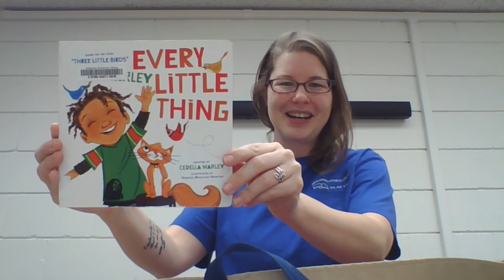What's In My Bag?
It's time for a guessing game. Practice letter and sound recognition with this short song. After this video, see if you can replicate it at home. Take turns putting items in a bag or box, sing the song together, and have everyone guess!

Lyrics:
Who can guess what is in my bag?
Let me peek in and see.
It starts with _________
and ends with _________.
Who can guess for me?